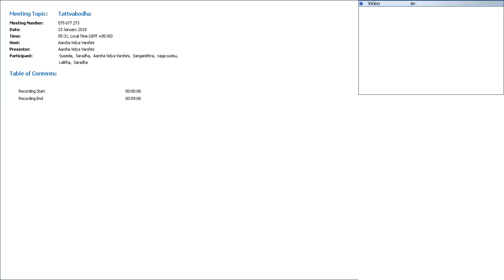Tattvabodha - 54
'Tattvabodha' means knowledge (bodha) of reality (tattva). 'Tattva' means generally the 'ness', the essential nature of anything, the truth of it. Here, it is used in the sense of the ultimate truth. When we say that tattva is the ultimate truth, there is definitive meaning for it. Tattvabodha helps you appreciate the beauty, profundity and vastness of the vision of Vedanta.